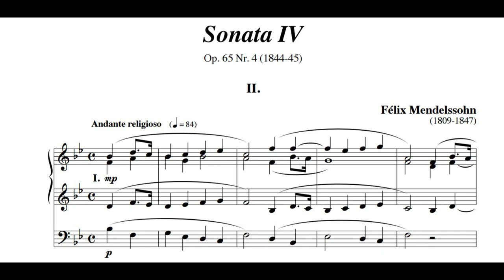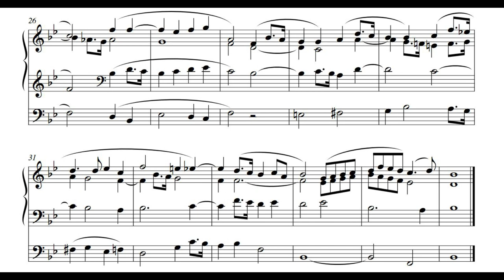Sonata 4, part II, F. Mendelssohn Bartholdy, on Stahlhuth/Jann Dudelange hauptwerk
This piece I played some time ago on my Tyros 5 with Organ world, but of course is sounds better on virtual Hauptwerk pipe organ